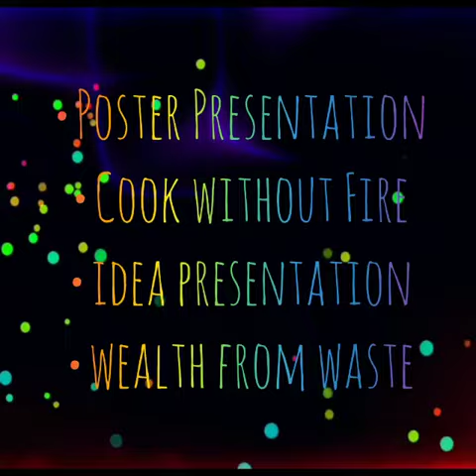KSR Women's College proudly presents " CRACKER JACK " | Jan 10 & 11 -2023 for 11 & 12 Girl students